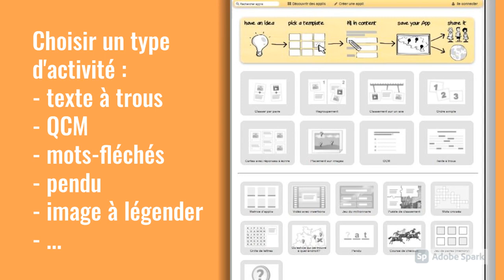Learningapps : 30 secondes pour découvrir un outil numérique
Tuto vidéo pour prendre en main Learningapps.